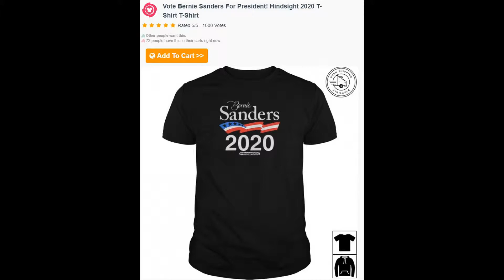Vote Bernie Sanders For President! Hindsight 2020 T Shirt T Shirt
Top Seller Family Birthday Holiday Hobbies Jobs Sports Animals Funny Politics
 Bernie Sanders For President, Talk Bernie To Me, Anti-Trump Campaign Shirt, Still Bernin 2020, Progressive Tee Bernie Sanders Gift, Independent Voter, Hindsight is 2020, Election 2020 Tee, Feel The Bern

Each month has its specific characteristics that the people born in it might carry.Vote Bernie Sanders For President! Hindsight 2020 T-Shirt, While yes, we are all unique and one of a kind, some of these descriptions certainly do fit people born in September. Not sure what we mean? Vote Bernie Sanders For President! Hindsight 2020 T-Shirt If you feel the need for an intellectual discussion, they are the ones you should turn to. Vote Bernie Sanders For President! Hindsight 2020 T-Shirt, They have critical way of thinking and always see things in a wide perspective.

*** Said I am 100% Pooh, I could not be like pooh if I filled my house with honey. Love Vote Bernie Sanders For President! Hindsight 2020 T-Shirt. Just call me Sandy Pooh Bear. It’s next weekend. Just in time for your birthday. Yeah, I love it. I’ll find out what days I’m working. It was the most adorable and entertaining movie I’ve seen in a very long time! It really touches the heart and emphasizes what is really important in this life.

Lightweight, Classic fit, Double-needle sleeve and bottom hem